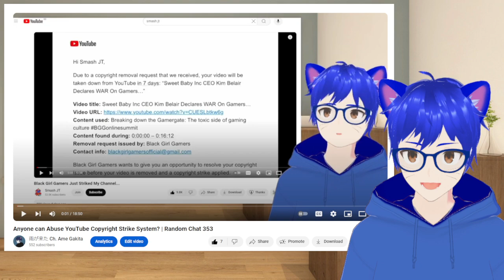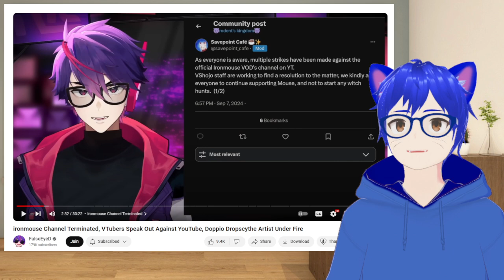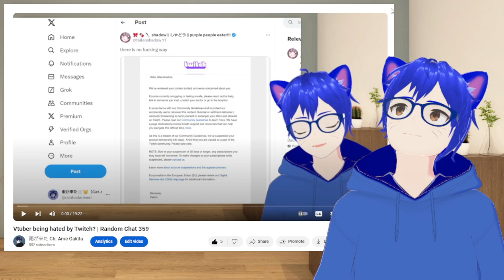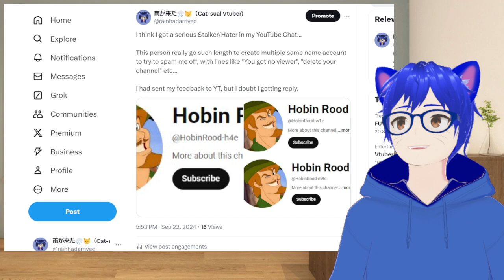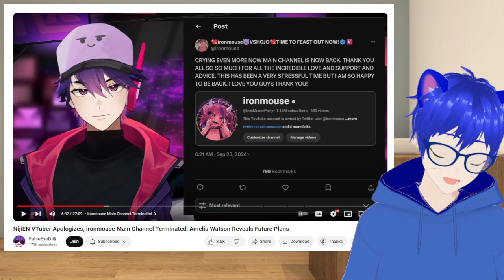Ironmouse's YT Reinstated after being Terminated | Random Chat 367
Well it is a great thing that YouTube had acted on this incident properly, but personally I think YouTube need to do some improvement on the systems that seem to target Vtubers channel into getting terminated by copyright claims or false reports.

So...

Time for my takes... Just watch the video~

Sauce

Thumbnail - Ironmouse (Vshojo)